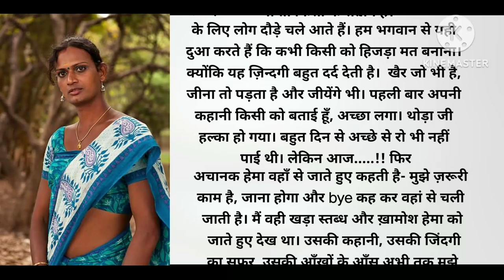ऐसा क्यों हुआ? 😭😭 Why did this happen?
ऐसा क्यों हुआ ? why did this happen ? 😭😭 shortsvideoviral hindi stories stories in hindi